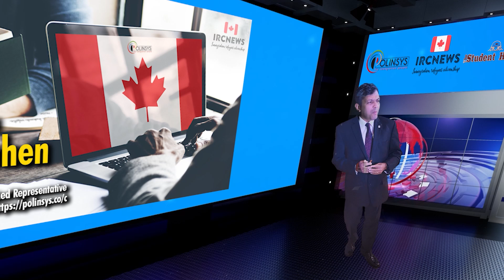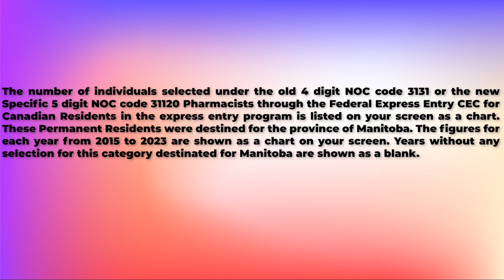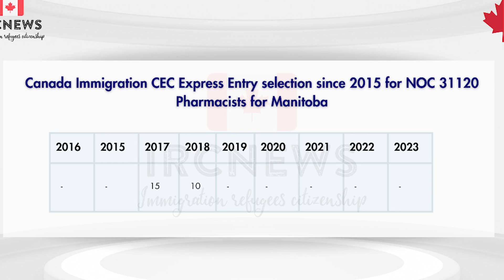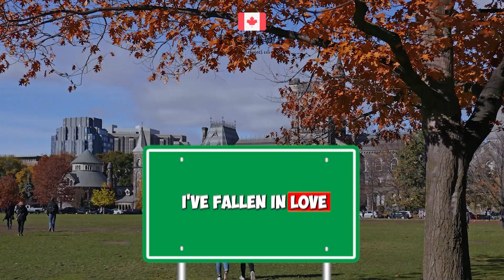Canada Immigration CEC Express Entry selection since 2015 for NOC 31120 Pharmacists for Manitoba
The number of individuals selected under the old 4 digit NOC code 3131 or the new Specific 5 digit NOC code 31120 Pharmacists through the Federal Express Entry CEC for Canadian Residents in the express entry program is listed on your screen as a chart. These Permanent Residents were destined for the province of Manitoba. The figures for each year from 2015 to 2023 are shown as a chart on your screen. Years without any selection for this category destinated for Manitoba are shown as a blank.

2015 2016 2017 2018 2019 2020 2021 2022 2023
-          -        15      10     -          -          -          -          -